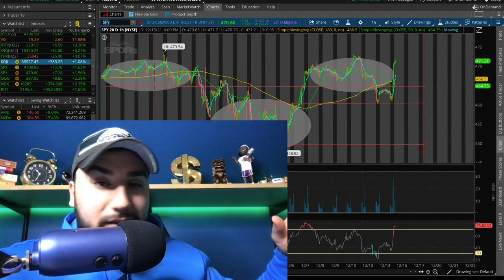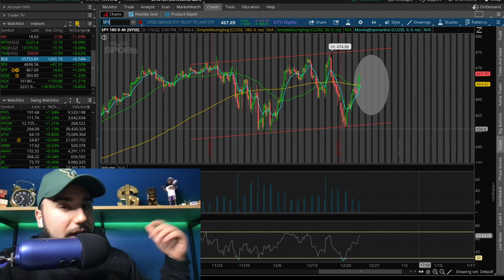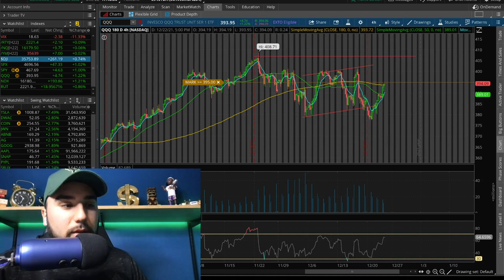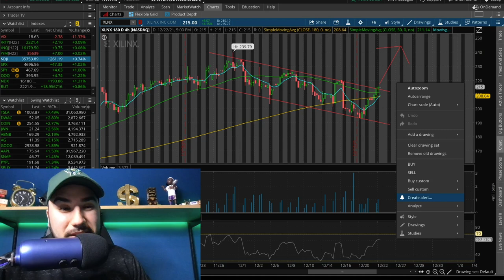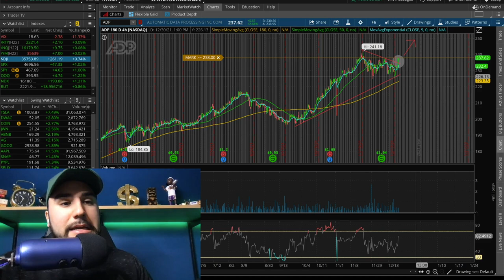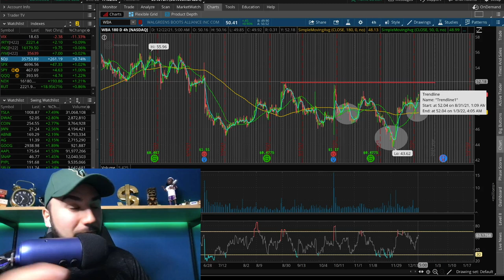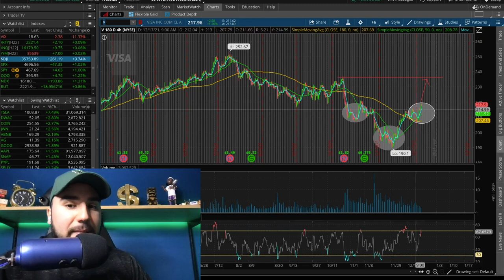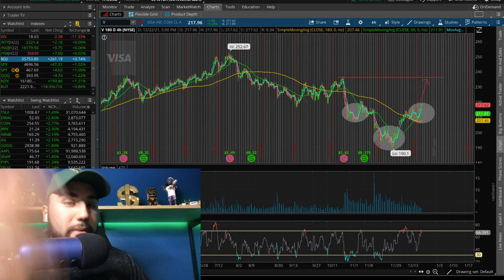7 STOCKS TO BUY NOW!? | TOP STOCKS JANUARY 2022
PayPal: PayPal.Me/stasserfes
Venmo: Stas235